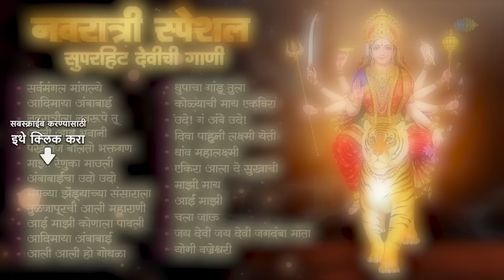नवरात्री स्पेशल सुपरहिट देवीची गाणी | Sarva Mangal Mangalye | Karuya Udo Udo Ambabaicha | मराठी गाणी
🙏🏻नवरात्री स्पेशल सुपरहिट देवीची गाणी ह्या विशेष संग्रहाचं आनंद घ्या 🙏🏻

या देवी सर्वभूतेषु शक्ति-रूपेण संस्थिता।
नमस्तस्यै नमस्तस्यै नमस्तस्यै नमो नमः॥
तुम्हाला नवरात्रीच्या खूप खूप शुभेच्छा!
कुंकवाच्या पावलांनी देवी दुर्गा तुमच्या घरी येवो,
सुख-संपत्तीसह तुम्हाला उदंड आरोग्य मिळो.
🙏🏻शारदीय नवरात्रीच्या मनःपूर्वक शुभेच्छा! 🙏🏻

00:00:00 - Intro
00:00:04 - Sarva Mangal Mangalye
00:01:13 - Adi Maya Ambabai
00:07:51 - Sarva Mangal Mangalye & Navratrila Navroope Tu
00:12:19 - Aali Aai Bhavani
00:16:02 - Pakhwaj Bolato Bhaktagan Dolato
00:24:09 - Mazi Renuka Mauli
00:27:46 - Ambabaicha Udo Udo
00:31:02 - Bhagvya Zendyachya Sausarala
00:36:11 - Tuljapurchi Aaie Maharani
00:41:41 - Aai Majhi Konala Pavali
00:45:09 - Aadimaya Ambabai
00:51:47 - Aali Aali Gondhalala Aai
00:58:00 - Dhupacha Gandu Tula
01:02:17 - Kolyachi Maay Ekira Aay
01:07:54 - Udo Ga Ambe Udo
01:13:54 - Diva Pahuni Laxmi Yete
01:17:08 - Dhaav Mahalaxmi
01:22:46 - Ekira Aay De Sukhachi Saay
01:28:13 - Maay Majhi
01:33:48 - Aai Mazi
01:39:33 - Chala Jaau
01:44:52 - Jai Devi Jai Devi Jagdamba Mata
01:47:39 - Yogiwi Vajreshwami

Song Name: Sarva Mangal Mangalye
Artist: Usha Mangeshkar, Chorus
Music Director: Yeshwant Deo
Lyricist: Traditional

Song Name: Adi Maya Ambabai
Artist: Asha Bhosle, Chorus
Music Director: Sudhir Phadke
Lyricist: Sudhir Moghe

Song Name: Sarva Mangal Mangalye & Navratrila Navroope Tu
Lyricist: Traditional, Shanta Shelke

Song Name: Aali Aai Bhavani
Artist: Usha Mangeshkar
Music Director: Traditional
Lyricist: Bisnudas

Song Name: Pakhwaj Bolato Bhaktagan Dolato
Artist: Ajit Kadkade
Music Director: Nandu Honap
Lyricist: Jagdish Khabudkar

Song Name: Mazi Renuka Mauli
Artist: Usha Mangeshkar
Lyricist: Vishnudas (Traditional)

Song Name: Ambabaicha Udo Udo
Artists: Prahlad Shinde, Chorus
Music Director: Madhukar Pathak
Lyricist: Madhukar Thakur

Song Name: Bhagvya Zendyachya Sausarala
Artists: Shankar Mahadevan, Chorus
Music Director: Shashank Powar
Lyricist: Babasaheb Saudagar

Song Name: Tuljapurchi Aaie Maharani
Artist: Ajit Kadkade
Lyricist: Jagdish Khebudkar

Song Name: Aai Majhi Konala Pavali
Artists: Shahir Sable, Chorus
Music Director: Traditional
Lyricist: Traditional

Song Name: Aadimaya Ambabai
Artist: Asha Bhosle
Lyricist: Sudhir Moghe

Song Name: Aali Aali Gondhalala Aai
Artists: Mallesh, Chorus
Music Director: Ram Kinkar
Lyricist: M.D Devkate

Song Name: Dhupacha Gandu Tula
Artist: Morvekar
Music Director: Pradeep Khadatkar
Lyricist: Patruji Kopulwar

Song Name: Kolyachi Maay Ekira Aay
Artists: Ramesh Nakhwa, Chorus
Music Director: Ramesh Nakhwa, Gajanan Patil
Lyricist: Jairam Patil

Song Name: Udo Ga Ambe Udo
Artist: Morvekar
Lyricist: Manohar Sambre

Song Name: Diva Pahuni Laxmi Yete
Artists: Chorus, Lata Mangeshkar
Music Director: Prabhakar Jog
Lyricist: Jagdish Khebudkar

Song Name: Dhaav Mahalaxmi
Artist: Usha Mangeshkar
Music Director: Kamal Rajasthani
Lyricist: Kavi Aarsm

Song Name: Ekira Aay De Sukhachi Saay
Artists: Pushpa Pagdhare, Chorus
Music Director: Shahir Pandurang Vanmali
Lyricist: Traditional

Song Name: Maay Majhi
Artist: Uttara Kelkar
Lyricist: Kavi Aarsm

Song Name: Aai Mazi
Artists: Usha Mangeshkar, Chorus
Lyricist: Patruji Kopulwar

Song Name: Chala Jaau
Artist: Tyagray Khadilkar
Lyricist: Pradeep Khadatkar

Song Name: Jai Devi Jai Devi Jagdamba Mata
Artists: Asha Bhosle, Chorus
Music Director: Ram Kadam
Lyricist: Shivraj Gorle

Song Name: Yogiwi Vajreshwami
Artists: Pattom Sadan, Sadanand Vartak
Lyricist: Kavi Aarsm